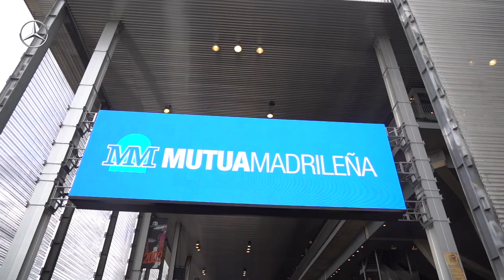MMOPEN Morning Live 28 de Abril 2022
Vuelve nuestro Morning Live by Mercedes Benz España‼️

Hoy se pone en marcha el cuadro principal WTA y repasamos lo que nos depara este jueves con Feliciano López.

¡Bienvenidos al MMOPEN 2022!